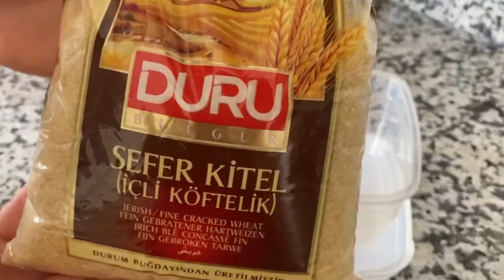PIRASAYI SEVDİREN TARİF | FIRINDA ÇOK PRATİK PIRASA BÖREĞİ